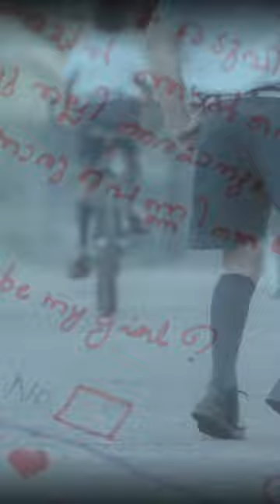A cute love proposal ❤️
Movie: Philips and the Monkey Pen